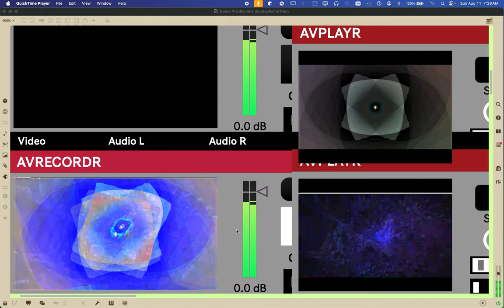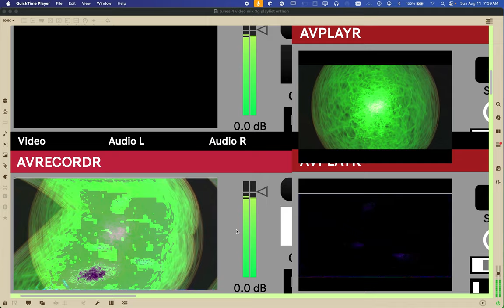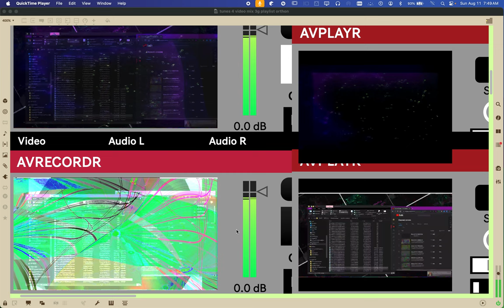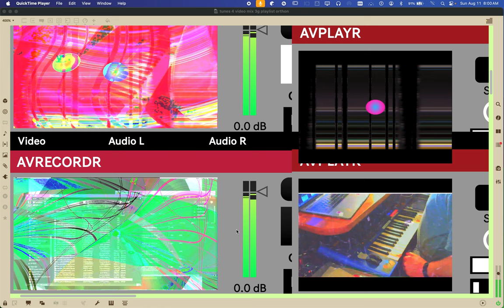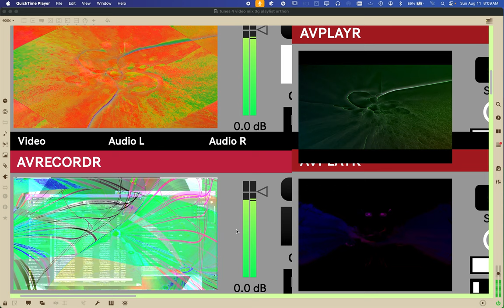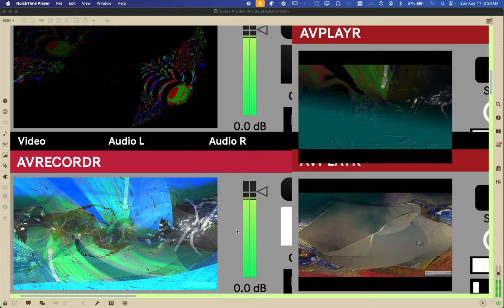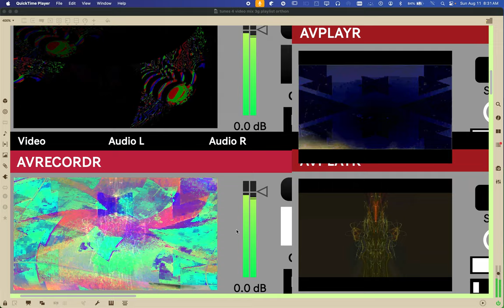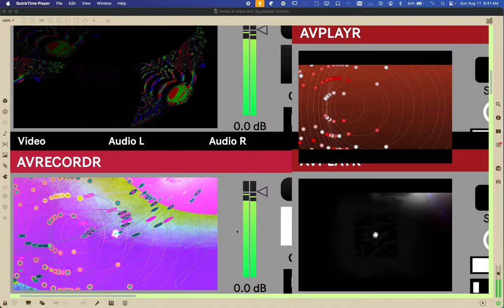Screen Recording 2024 08 11 at 7 28 05 AM